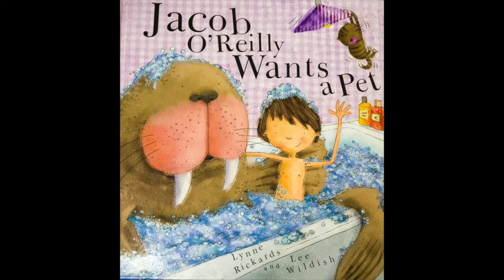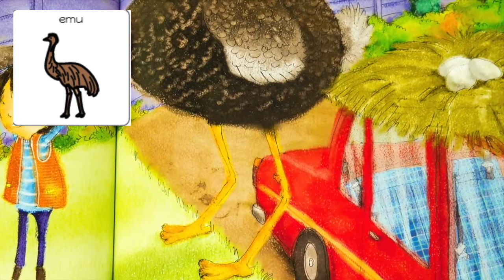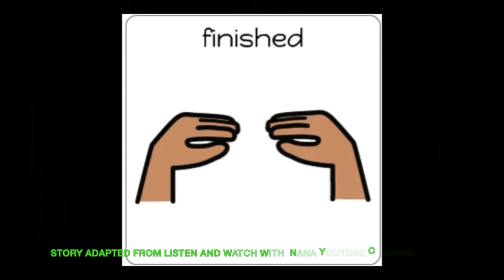Jacob O'Reilly Wants a Pet - Adapted story (Symbolated) Springwood Primary Sch - World book day 2021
Symbolated story for all the family to share.

ALD boards to support story available to download and print

Original reading of story taken from 'Listen and Watch with Nana'

Boardmaker used to create symbols